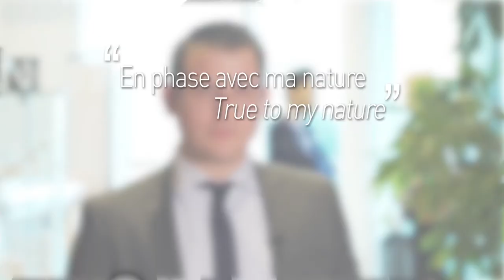ALL ABOUT PIERRE FABRE - CLÉMENT BECERRA